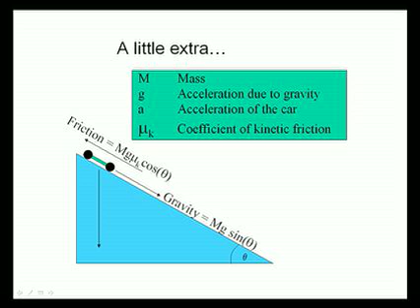Physics and the Pinewood Derby DVD Trailer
A movie trailer for a feature-length educational video about the pinewood derby races.  It is designed to get kids interested in math and science through the pinewood derby and can be purchased

Enter our 2013 Sweepstakes to win one of ten free copies to be given away on Jan 31, 2013.